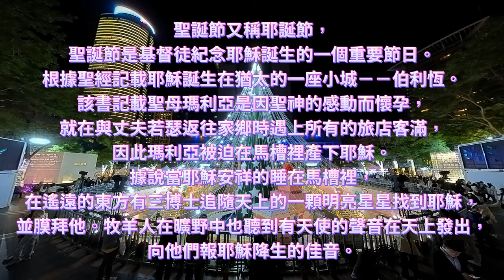2023新北耶誕城 By 猴子老公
猴子老公這樣說:
2023新北耶誕城的特色就是:
輕鬆拍，悠閒的散步，輕鬆無壓力和家人朋友，共享新北耶誕城的『美一刻』!!
話說新北耶誕城自2011年時，由雙北市協議由新北市主辦「耶誕活動」，台北市主辦「跨年活動」，以達到分散區域的效益!掐指算算今年的新北耶誕城活動，已堂堂邁入第13屆了，還記得2021年的LEGO(樂高)跟2022的迪士尼童話嗎?來過的朋友應該不難回想起人山人海的噩夢場景吧?
想拍個沒雜魚擋的乾淨照片，根本就是個不可能的任務!
但是今年...今年...今年絕對讓你拍爽!拍好!仔細拍!慢慢拍!一拍再拍，拍到爆，反正記憶體不用錢!!猴子老公常說:若您想要細細享受一家高檔餐廳的頂級服務，那您應該選最冷門的時段訂位，聰明人就聽的懂我在說甚麼!!廢話少說，還不趕快去新北耶誕城扮網美，替美美及帥帥的自己留下美好的回憶！！

部落客推薦：
V妞的旅行，介紹此次新北耶誕城最為詳盡，供有需要的朋友參考！